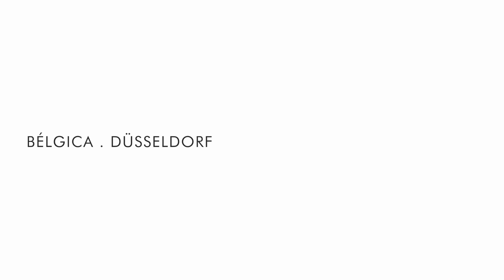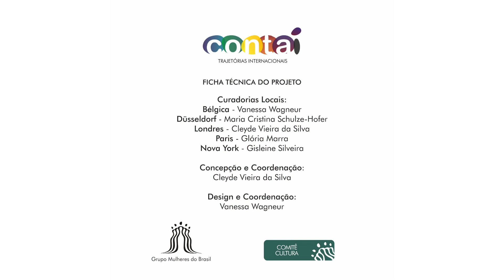Juliana Kis - Convidada de Paris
Juliana Kis é dançarina desde os 9 anos de idade, professora e coreógrafa há mais de 25 anos. Tem formação em hip hop, dança contemporânea e teatro. Nascida no Brasil, em Curitiba-PR, mora atualmente em Paris. Convidada regularmente como professora e jurada em festivais e eventos de grande porte. Ministrou workshops nos Estados Unidos, França, Alemanha, Portugal e Espanha. Dançarina contratada pela Ópera Nacional de Paris para fazer parte da primeira Ópera da história a receber dançarinos de Hip Hop. Diretora e coreógrafa da Brainstorm Dance Company, há mais de 6 anos, Juliana tem utilizado sua arte como um instrumento na luta contra a violência doméstica e a desigualdade de gênero.